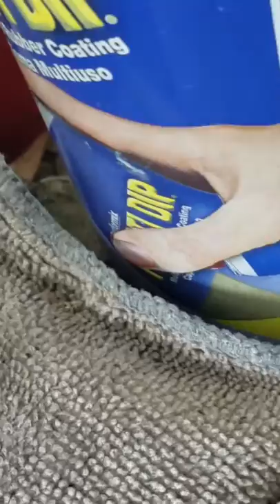Crazy Wasp stinging a worm